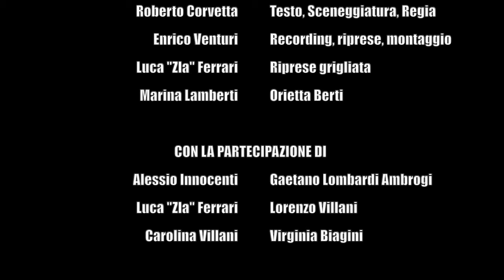Parodia Mille (Grigliate) - Il Comicantautore FEAT MarinOrietta LamBerti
Parodia di Mille, di Fedez, Orietta Berti, e Achille Lauro, sulle grigliate...

Per tutti quelli che sono dipendenti dalla carne...

ATTENZIONE:
Questo video può nuocere gravemente alla salute dei vegetariani, guardare con cautela!